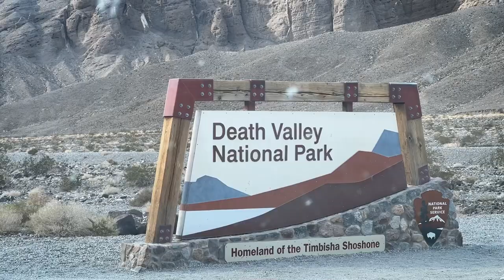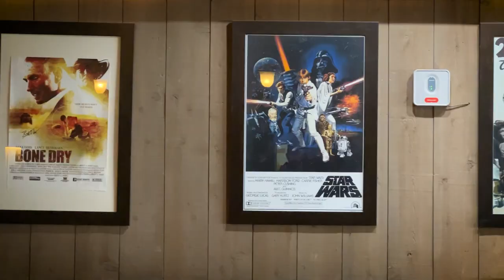Exploring the HOTTEST 🔥 Place on Earth ! | Death Valley | Travel Vlog + Guide | Indian In USA E07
Hey Guys,  Welcome to the Seventh  video of the USA Road Trip.  If you guys do not know, we are road tripping across majority of the US West Coast.

In this series we are going to Los Angeles, Las Vegas, Grand Canyon, Antelope Canyon, Monument Valley,  Zion National Park, Death Valley,  Big Sur, San Fransisco, Yosemite National Park and Lake Tahoe.  It is one big mammoth of a road trip.

In this video, I am taking you along with me, as we explore the hottest place on the Planet - Death Valley.  Temperatures can rise up to 56 degrees in the summer. That is why the best time to visit is in the months of October - February when it is relatively cooler.  We will be going to some iconic viewing points like Dante's View, Zabriski's Point,  Badwater Basin, Mesquite Sand dunes and the towns for Furnace Creek and Stove-pipe Wells in the Valley.  I have never seen such a landscape in my life and I absolutely love it.

1. How to Travel Death Valley National Park ?
2. Where to stay when visiting Death Valley National Park ?
3. How much does it cost to visit Death Valley National Park ?
4. Which are the best things to do in Death Valley National Park ?
5. Which are the best places to visit in Death Valley National Park ?
6. Which is the best time to visit Death Valley National Park ?
7. Which are the best viewing points Death Valley National Park ?
8. How to Travel Death Valley National Park  in 2 Days

Important Links

Time Stamps

0:00 Hottest Place on Earth - Introduction
1:45 Welcome to Death Valley
3:36 Best View of Death Valley
4:11 Logistics of Traveling in Death Valley
4:48 Cinematics From Dante's View
5:21 Driving in Death Valley
5:55 Best Sunset of My Life
7:05 Mornings in the Valley
8:55 Accommodation in Death Valley
10:10 Cinematics From Stovepipe-wells
11:30 Sand Dunes
12:20 Next Video and Conclusion